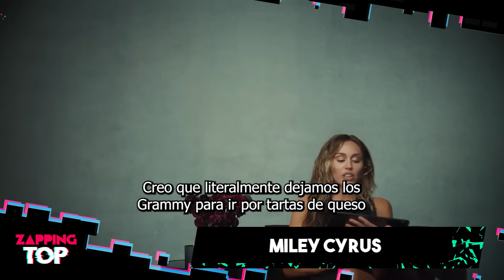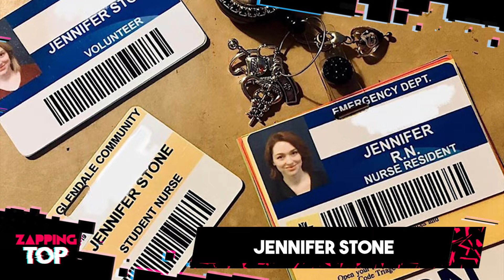Las Actrices de DISNEY CHANNEL en la ACTUALIDAD 🌈✨ | ANTES y DESPUÉS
Sin duda alguna el canal Disney channel a acompañado a diferentes generaciones de espectadores a lo largo de los años. Diferentes series y películas marcaron a muchos y en esta ocasión queremos hacer una recopilación de todos los rostros femeninos que pasaron por este canal.

La lista es extensa y su tal vez un nombre o rostro no es mencionado, no dudes en dejarnos un comentario para tal vez un siguiente video.

Sin más que decir, esto es ZT y esto es todo lo que no sabías sobre las chicas Disney.